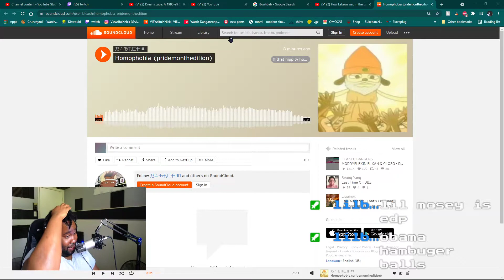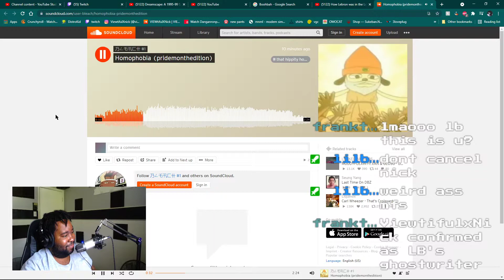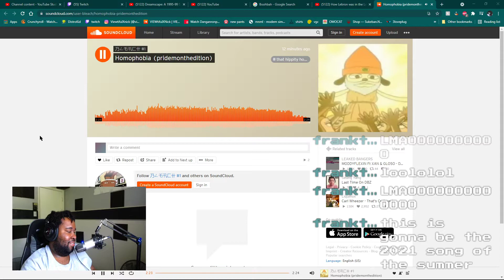We Reacted To Pride Month New Anthem and Might Get canceled for it?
We reacted to Lb's new song on twitch